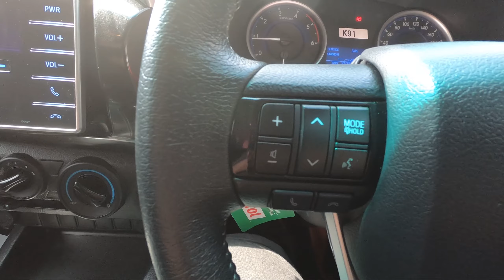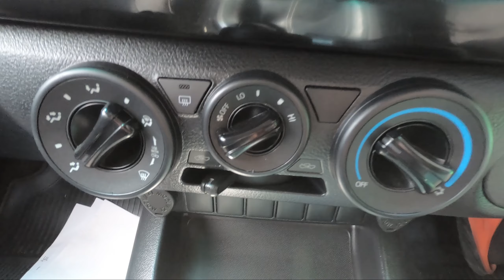รีวิว Toyota Hilux Revo 2.4 E ปี 2018 จากเซลล์ หนูนา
👉ขายแล้วนะคะ
รีวิว Toyota Hilux Revo 2.4 E ปี 2018

เซลล์ หนูนา
ID Line  NUNA_NUNA2037
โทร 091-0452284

นึกถึงคุณภาพ นึกถึง"บอยรถบ้าน"
        "คุณภาพเหนือราคา"
เราให้คุณมากว่าคำว่า รถมือสอง

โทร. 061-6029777